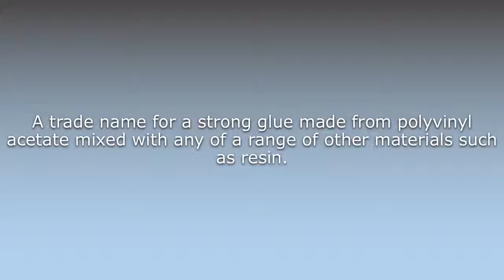What does Aliphatic PVA mean?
What does Aliphatic PVA mean in English? Learn the meaning of the word Aliphatic PVA! How to Pronounce Aliphatic PVA. Expand your vocabulary, learn words.